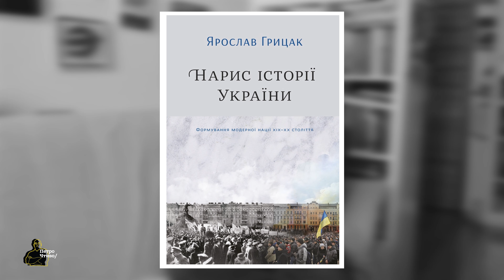ПРО ІСТОРІЮ ПОЛЬЩІ БЕЗ МУЧЕНИЦТВА/ Całkiem zwyczajny kraj. Historia Polski bez martyrologii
Влог Петра Біляна про книгу американського історика Браяна Портера-Шутца "Цілком звичайна країна. Історія Польщі без мартирології"// Brian Porter-Szűcs.Całkiem zwyczajny kraj. Historia Polski bez martyrologii

❗️❗️❗️Якщо хтось надумає підтримати канал, то це було б супер

Монобанк
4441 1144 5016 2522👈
Приват
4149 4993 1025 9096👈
📌Тисніть на 🔔🔔🔔, щоб не пропустити!
📌Гляньте відео які Ви ще не бачили, як на мене, то там є багато цікавого.

📌Якщо Ви поширите відео в соціальних мережах, то по-перше, я буду Вам вдячний, а по-друге, Ви підтримаєте благородну справу поширення читання.
Це добра навичка, особливо в скрутну хвилину👍👍👍